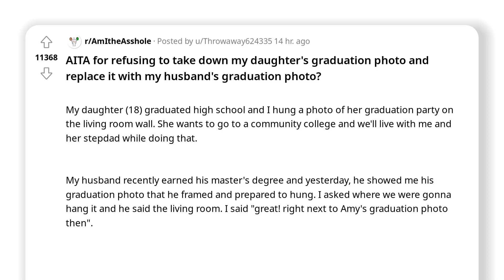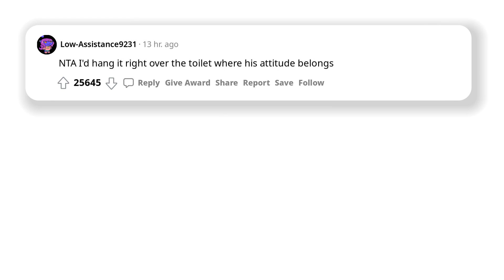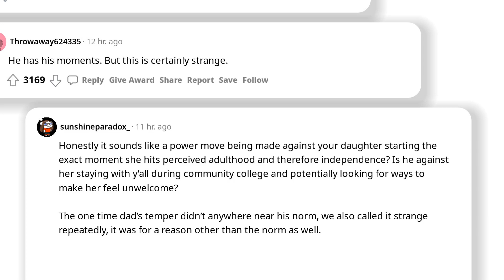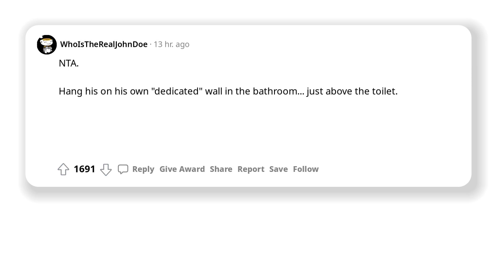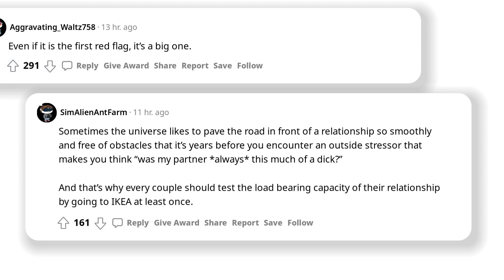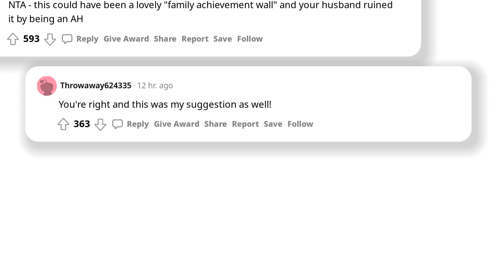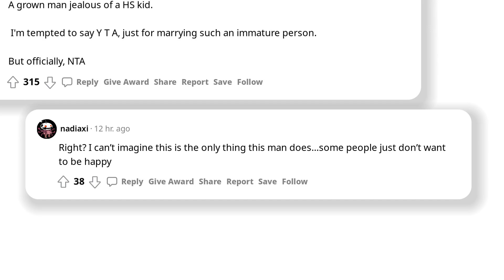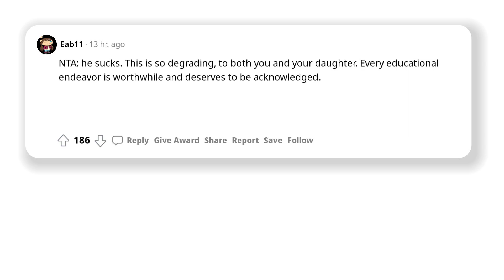Refusing to take down my daughter's graduation photo and replace it with my husband's...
AmITheAhole or AITA is a subreddit where people tell their stories from life so then other people can judge them to be an ahole or not to be.
Have fun listening to peoples opinions with this episode of AmITheAhole!
Subscibe if you want to see more!